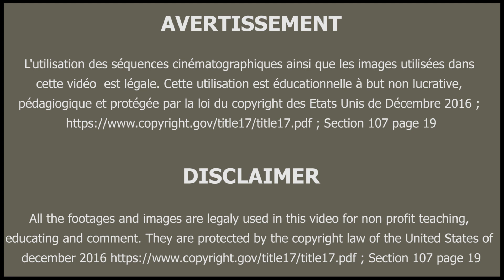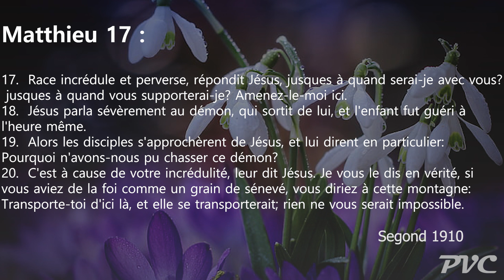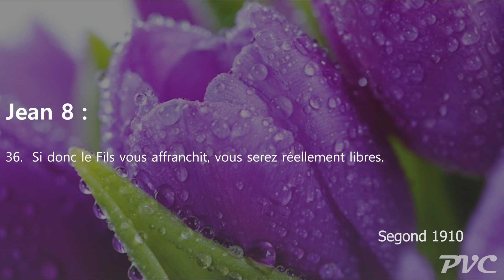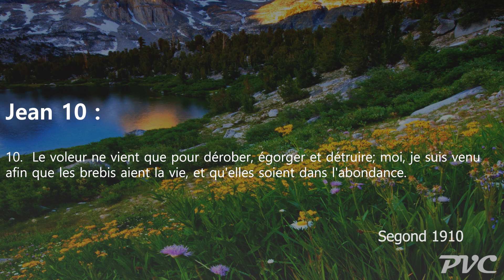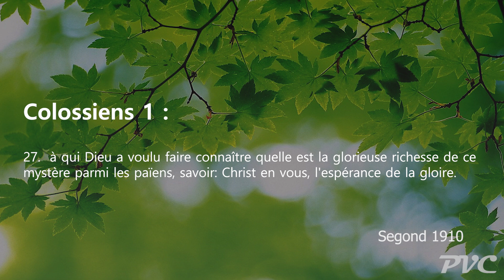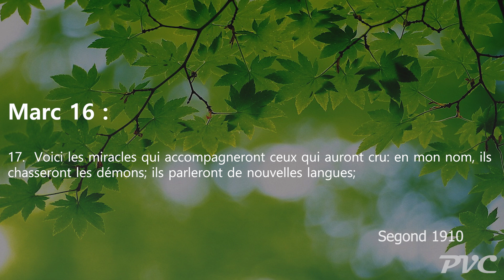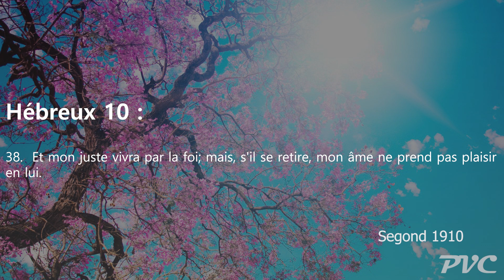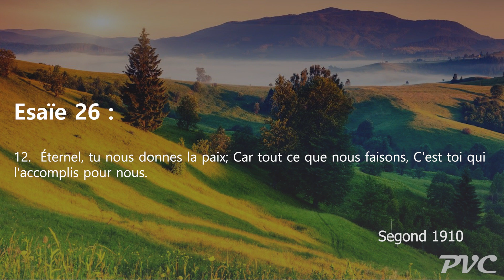Chasse ce démon de ta vie